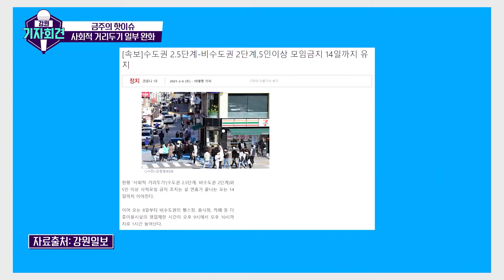[강원기자회견 88회 ep.2] 사회적 거리두기 일부 완화, 우려? 아니면 다행?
설 연휴 이후
확진자 늘면서 방역당국 다시 긴장!
사회적 거리두기가
일부 완화됐는데 괜찮을까?
정부가
'단계 단순화·영업금지 최소화·사적모임 규제'
하겠다고 밝힌 가운데,
거리두기 완화에 대한 다양한 시각
짚어봅니다!